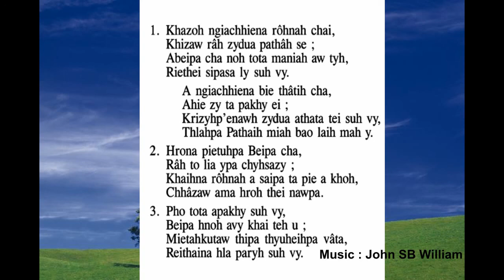Mara Gospel Karaoke - Khazoh ngiachhiena rôhnah chai